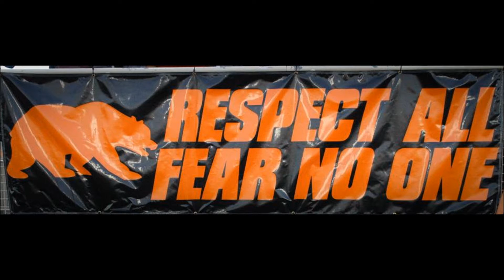Merced High JV 2013 Highlights